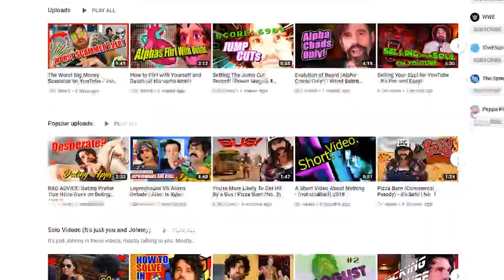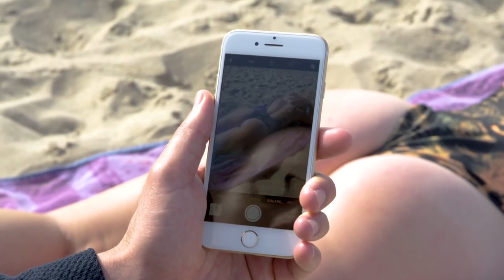What is "Buttster"? And Why Is It So Bad?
How and why does this have a Kickstarter? Hey! I gotta an idea for an app! How about an app with butt recognition capabilities for not only weirdos but also creep!?
Buttster you can do it all, now give us your money!